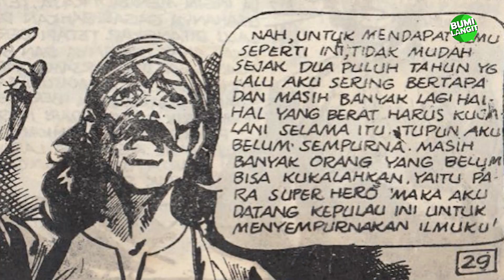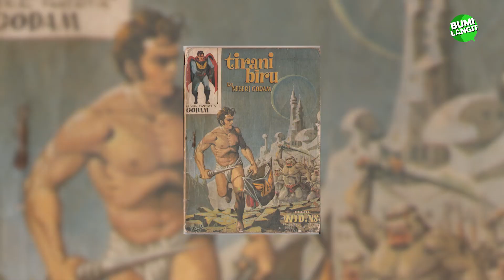DARI TWICE SAMPE HUBUNGAN ANEH GODAM-CULUIKHA | BFF : GODAM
Tau ngga sih, kalo di komik Godam, ada cameo artist Bumilangit dan artis Korea? Hmmm... Ada 10 hal yang mungkin kamu lewatin pas ngikutin serial Godam Putih Hitam. Hmm... Spill ngga ya. Spill aja, deh! Ada pesan @chicco.jerikho @_cartel.id nih! Apa ya pesannya? Tonton videonya sampe abis!